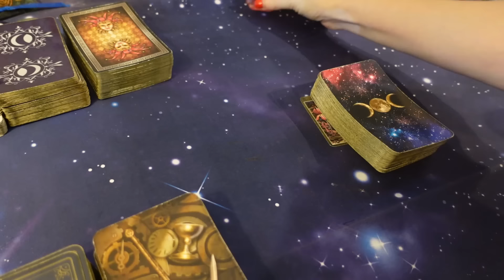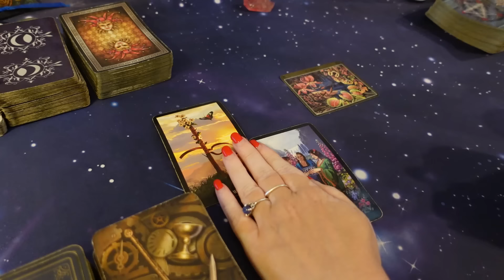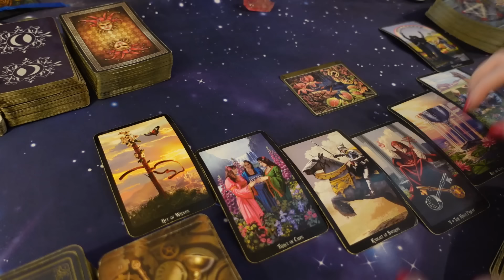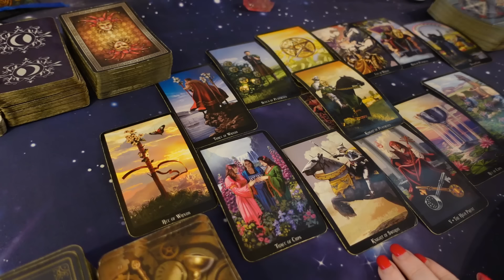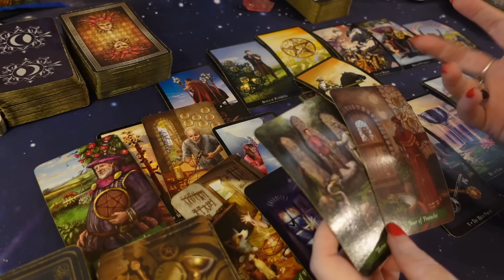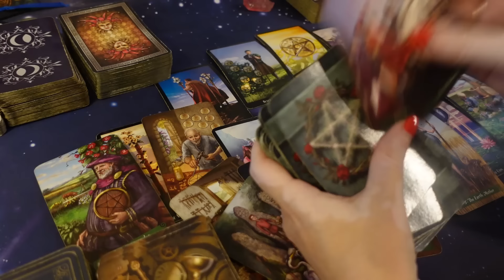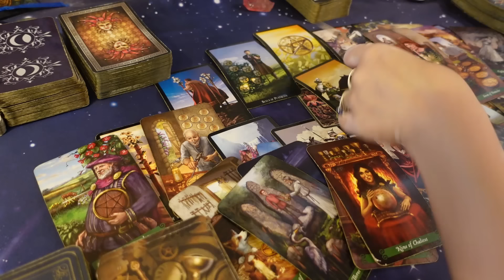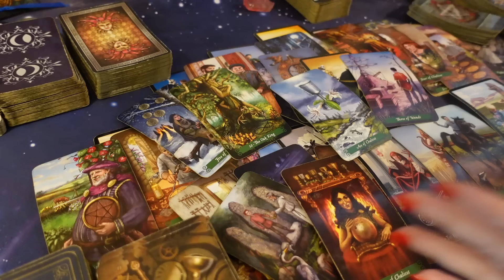SCORPIO ♏️ November 2024 "TRIPLE BLESSINGS, RARE EVENTS THAT WILL CHANGE YOUR WHOLE WORLD FOREVER"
20 Minutes $45 Video Pre-recorded 5 business days turnaround
30 minutes - $65 Video Pre-recorded 5 business days turnaround